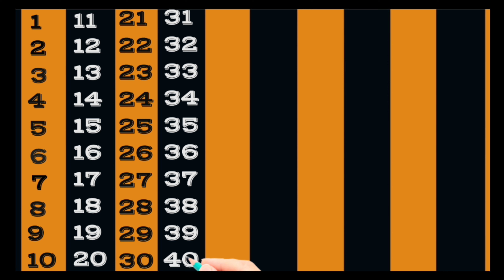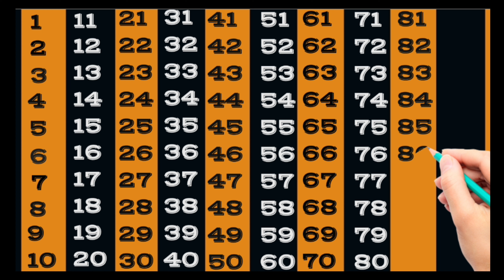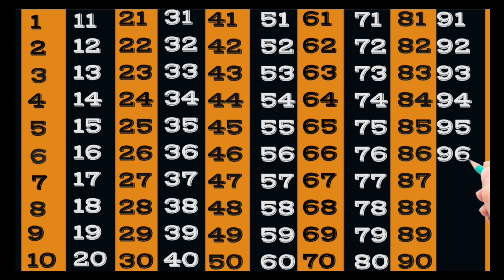Counting I Counting World I Ginti 1 to 100 I Counting song I Learning video I Kids video 101